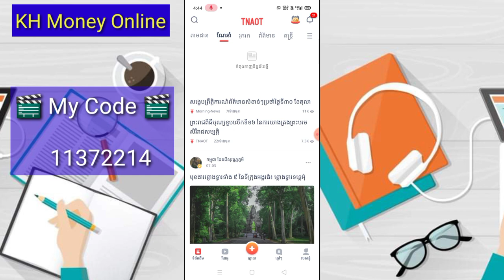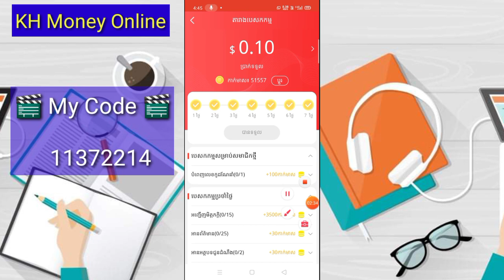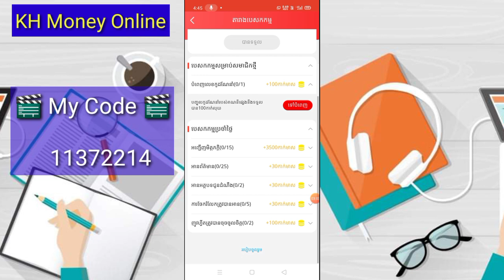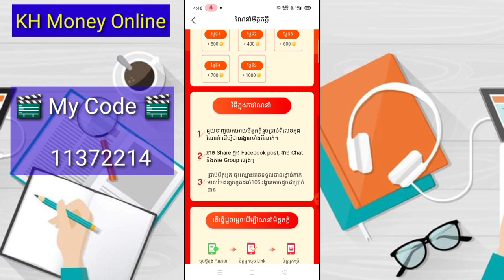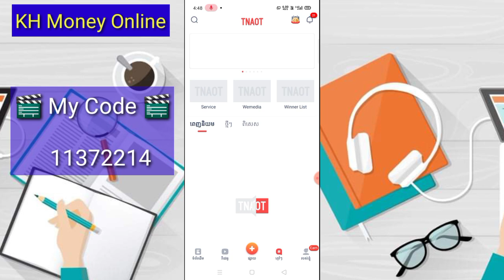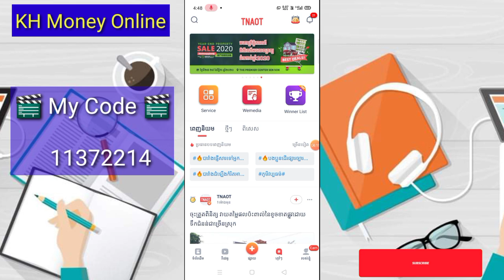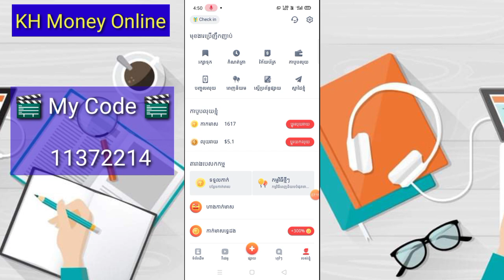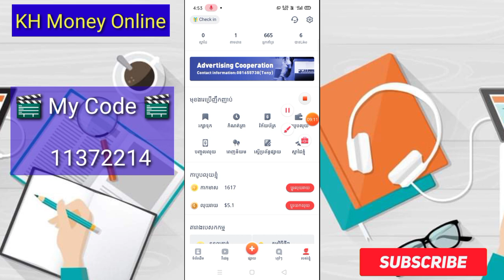របៀបបញ្ចូលកាតទូរស័ព្ទពីកម្មវិធីខ្មែរ app tnaot តាមទូរស័ព្ទ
▶️ នៅក្នុងវិដេអូនេះ ញុមចង់បង្ហាញរបៀបបញ្ចូលកាតទូរស័ព្ទពីកម្មវិធីខ្មែរ app tnaot តាមទូរស័ព្ទ  ។ 📶[ KH  Money Online ]▶️

📲 App Link.